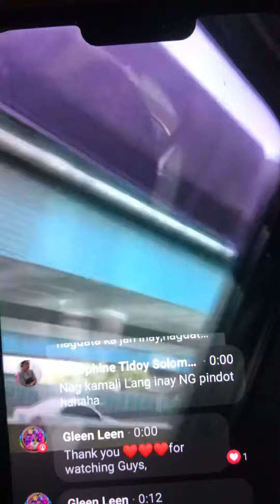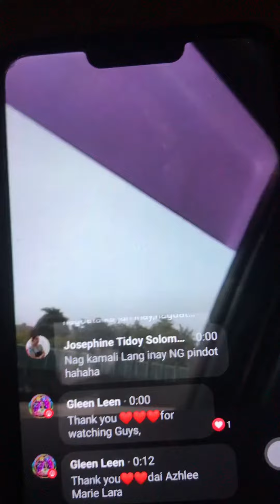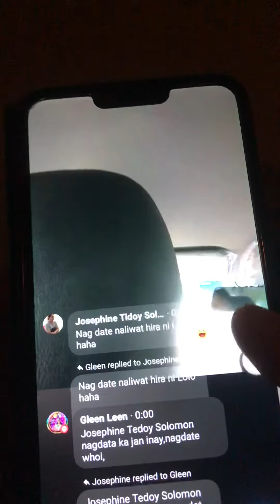❤️WAY TO CIJIN With My ALAGA❤️